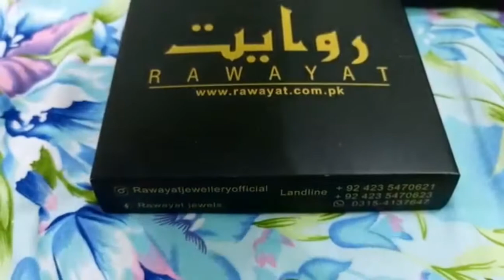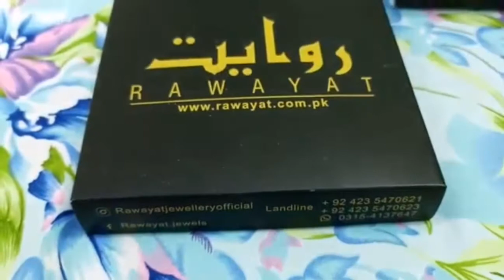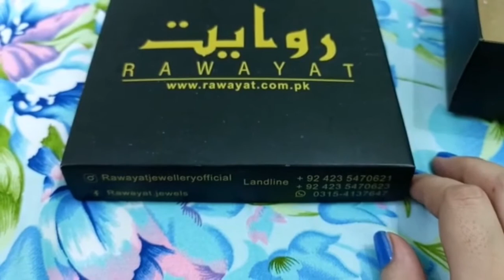Jewellary from RAWAYAT/ Unboxing / Review